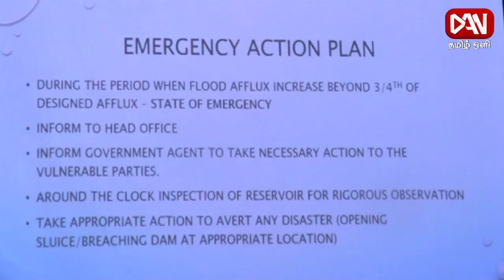டான் தமிழ் ஒளியின் காலை நேர பிரதான செய்திகள் | 31.10.2024